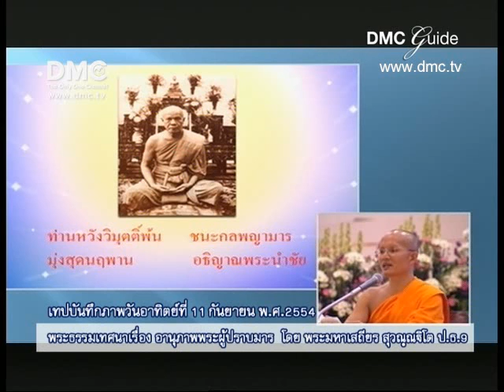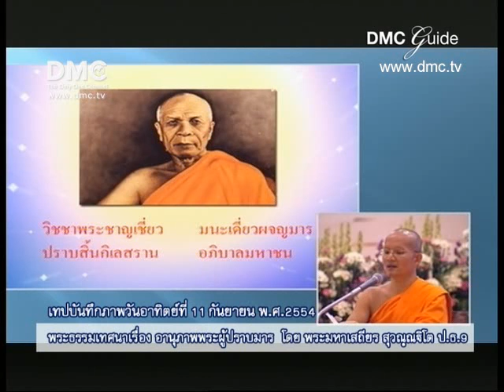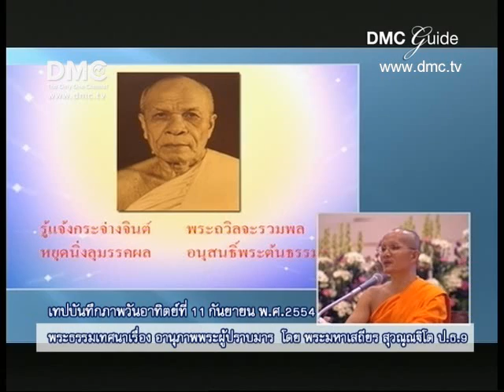DMC Guide พระธรรมเทศนาเรื่องพระผู้ปราบมาร 13 กันยายน 2554